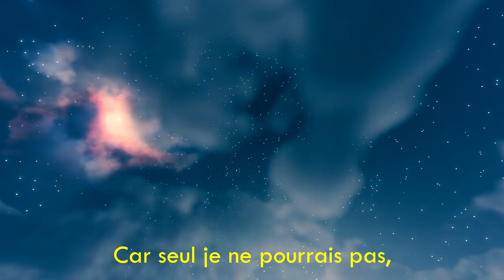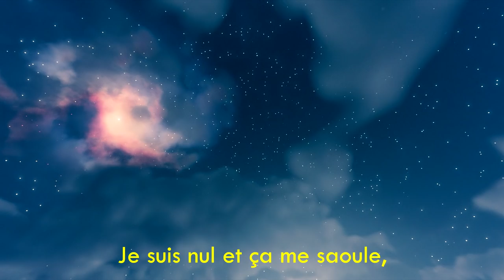Bigflo & Oli - Sur la lune (Minecraft Parodie)